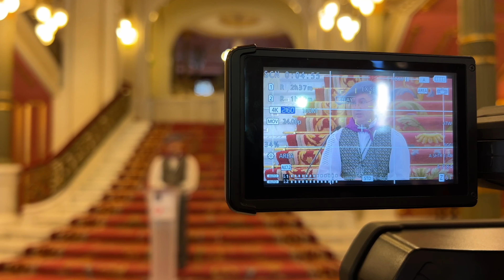Presentación Romero de Honor 2022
La Hermandad de Begoña, cofradía que vela por difundir y visibilizar a la Virgen, presentó públicamente al Romero de Honor de este año: Juan Antonio de Arbaiza y Churruca, Hermano Abad en la Cofradía de la Merced. Se trata de un año especial, ya que se cumple el centenario desde que se decretó la fiesta canónica.